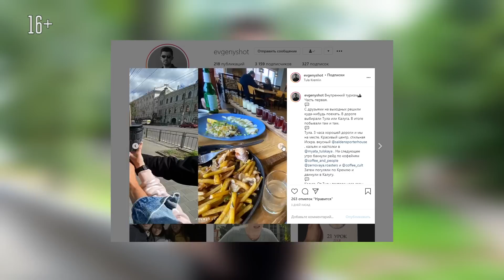Где САМЫЙ ВКУСНЫЙ Кофе в ТУЛЕ, Обзор Кофеен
Кофейный Патруль в Туле! Сегодня мы сделаем обзор на кофейни города Тула.
А именно:
1. Кофе и Люди
2. Зерновая Ростерия
3. Кофе Культ
А также вас ждёт небольшой влог, в котором мы покажем интересные места Тулы. Например, Ликёрка Лофт.
Где самый вкусный кофе? Куда сходить?

Содержание:
00:00 - Трейлер
00:34 - Всем Привет
00:49 - Кофе и Люди
04:15 - Оцениваем
05:01 - Конкурс
05:27 - Внутренний Туризм
06:27 - Зерновая Ростерия
09:23 - Оцениваем
12:47 - Прогулка
14:16 - Кофе Культ
16:02 - Оцениваем
17:00 - Про Поездку
17:21 - Пока